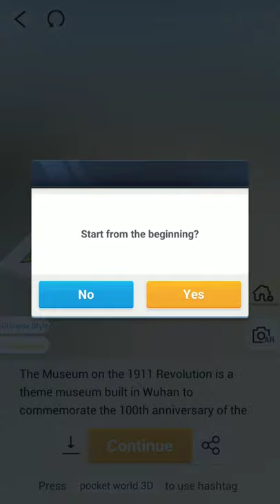Pocket World 3D - Wuhan - Museum on the 1911 Revolution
No-nonsense, straightforward, best path walkthrough of Journey: Wuhan - Model: Museum on the 1911 Revolution